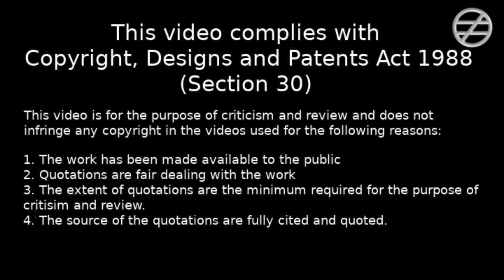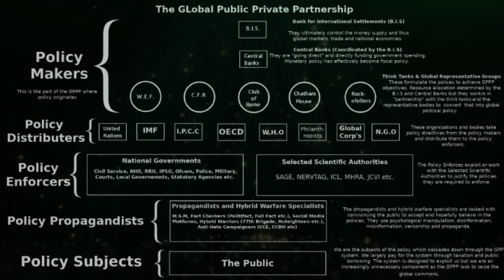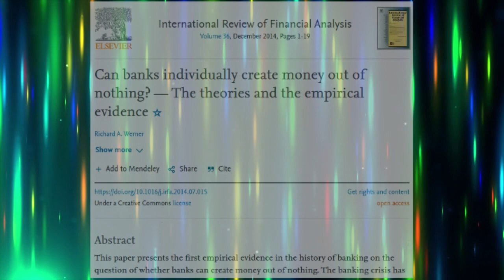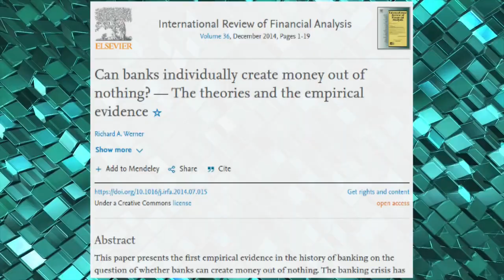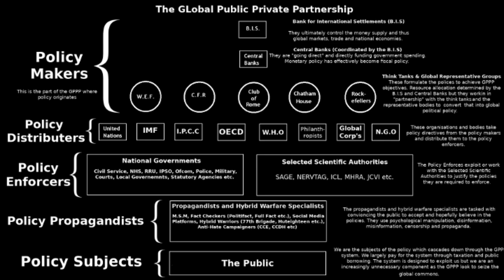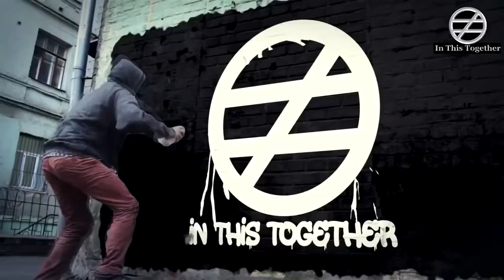Whitney Webb Interviews Iain Davis Part1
Whitney Webb Interviews Iain Davis discussing the Global Public Private Partnership and It's role in the Pseudopandemic.

SHARE URL

** Debate Me On **

Take it easy you hoopy froods.